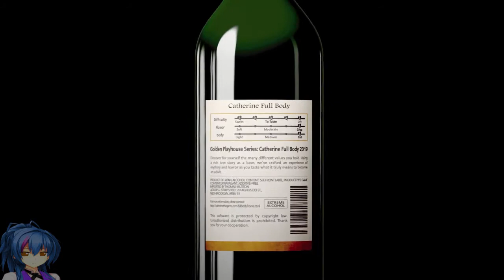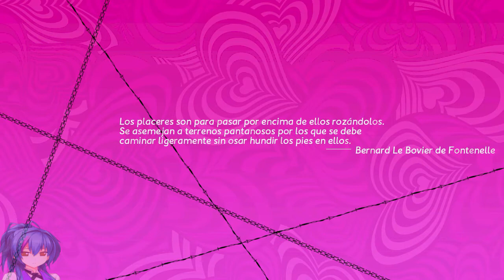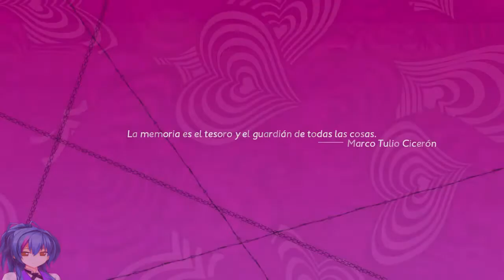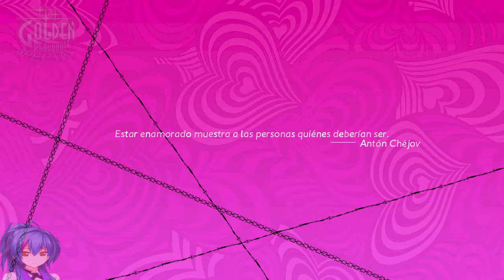Catherine Full Body (Switch) Ep.04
DESCRIPCIÓN
Catherine Full Body para Nintendo Switch.

De un triángulo amoroso a un cuadrado: explora nuevas ramas de la historia centradas en la llegada de una misteriosa joven con amnesia, Rin. Decenas de nuevas escenas y cinemáticas animadas se han añadido para indagar aún mas hondo en el complicado presente de Vincent, así como en su pasado.

CARACTERÍSTICAS

Esta Aventura adulta repleta de puzzles retará a los jugadores con una historia que les lleva a las relaciones y a las difíciles decisions que tomamos.
Decisiones que determinarán tu destino en muchos momentos de la historia con hasta 13 finales disponibles.
Supera difíciles y adictivos puzzles para sobrevivir a la pesadilla
Juega donde quieras – tanto en el modo Versus como en el Cooperativo, nunca es un mal momento para jugar con tus amigos. Contenido del original Catherine: Full Body incluido en el juego (Catherine ‘Ideal Voice’ Set, Playable Character Set, Persona 5 Joker Character & Commentary Set, Bonus Content: Horn-Rimmed Glasses)